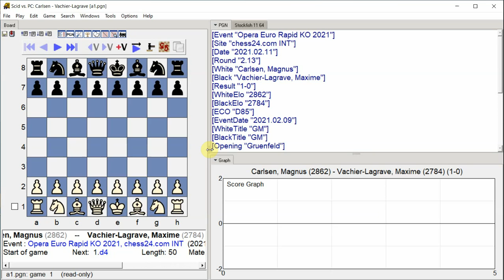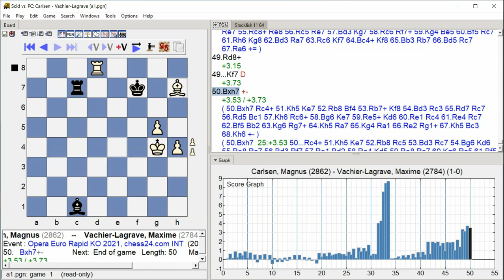Carlsen, Magnus Vachier Lagrave, Maxime, Opera Euro Rapid KO 2021, Round 2 13